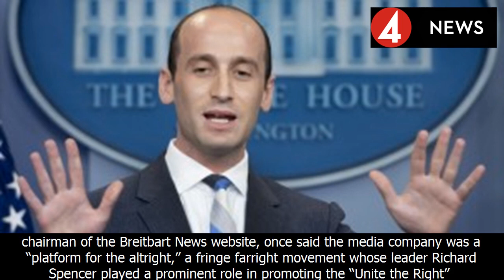After charlottesville, trump urged to fire 3 nationalist white house staffers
us president donald trump's senior adviser for policy stephen miller speaks during a daily briefing at the white house on august 2, 2017 (afp photo/jim watson)
us president donald trump makes a statement in the diplomatic room at the white house on august 14, 2017. (afp photo/nicholas kamm)
a vehicle drives into a group of protesters demonstrating against a white nationalist rally in charlottesville, virginia, august 12, 2017. (ryan m. kelly/the daily progress via ap)